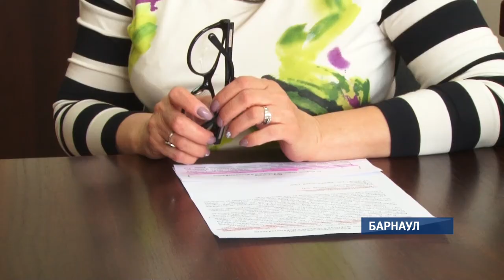Жители Новомихайловки возмущены закрытием местного кладбища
Жители села Новомихайловка, которые жалуются на закрытие ФАПа, плохие дороги и частично отсутствие воды, обратились в редакцию с новой проблемой. Теперь закрыли и сельское кладбище, на котором захоронены несколько поколений сельчан.